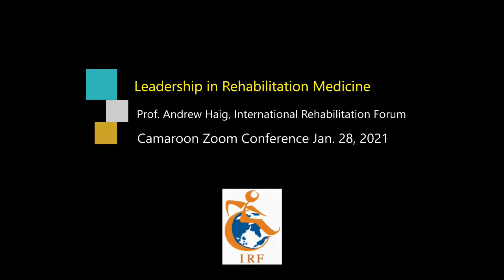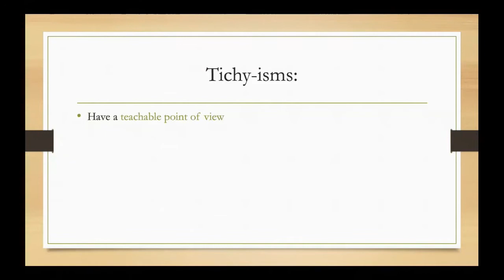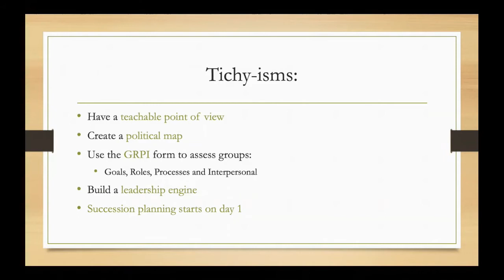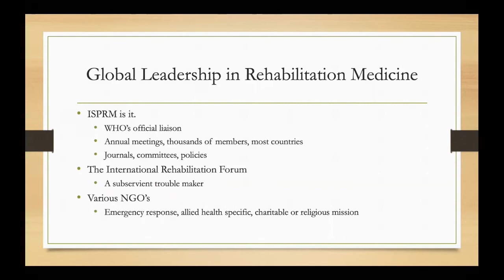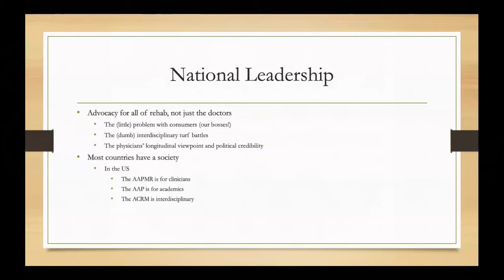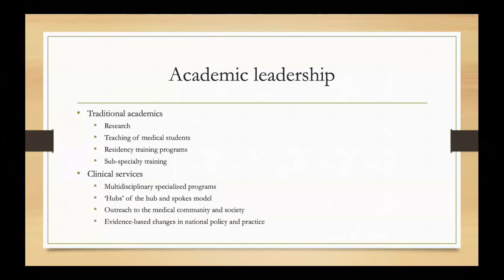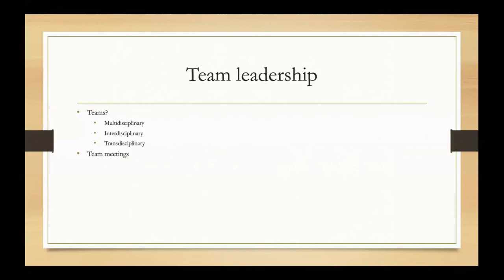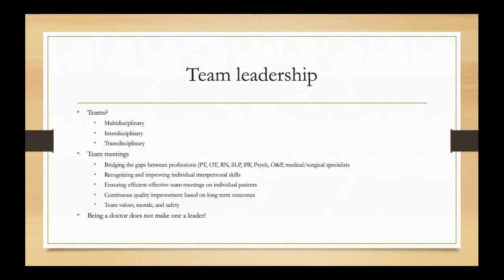Camaroon lecture 2